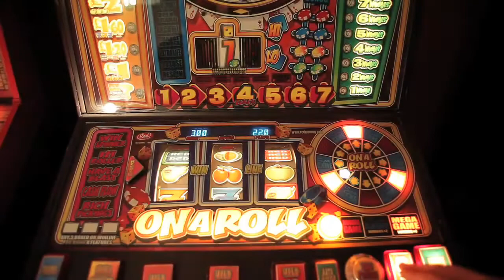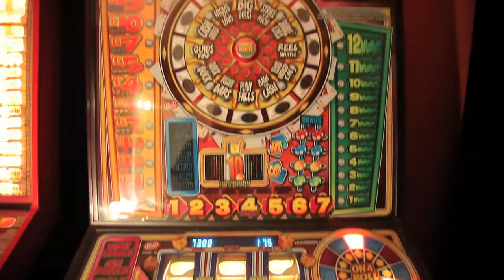HD Video Red Gaming - On A Roll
Another HD video. Gonna have to buy some more machines so I can get more HD on FruitVideos!

Thinking of selling Billy soon. Got a single bed in the games room which is taking up space lol.